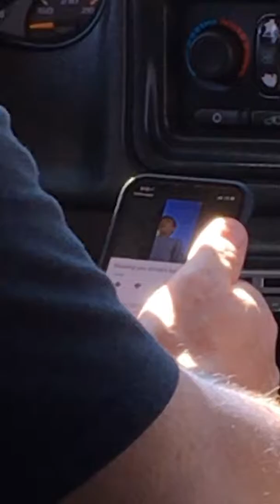Going to dads house